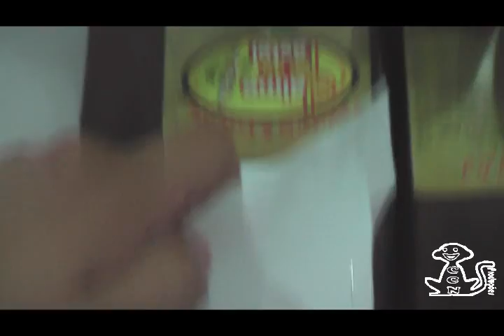Desert Operations primeiro encontro Bahia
encontro de amigos do DO